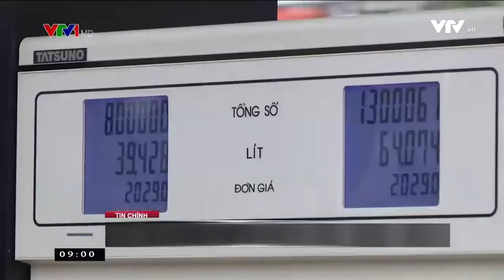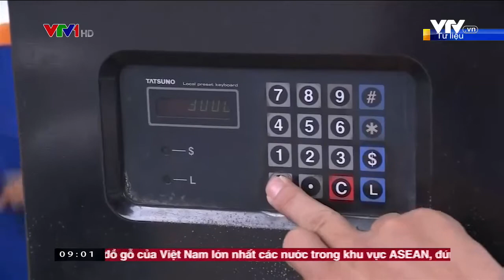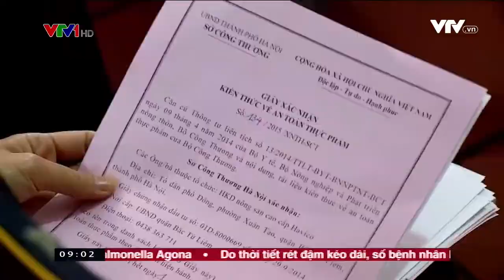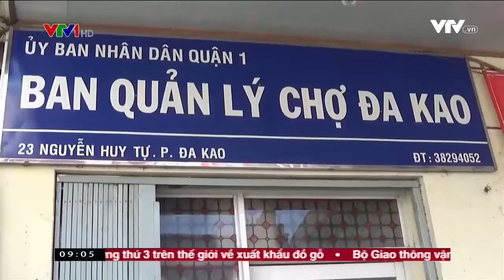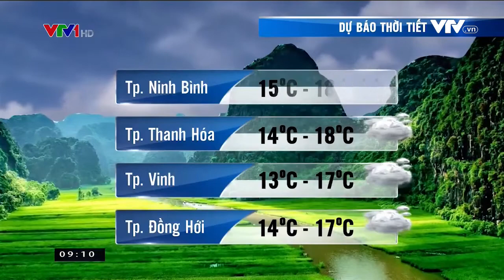Thời sự 13/1/2018 xăng sinh học E5 - Kênh giáo dục (education channel)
Tài liệu tham khảo:
Nội dung liên quan:
Kênh giáo dục - education
Thân ái